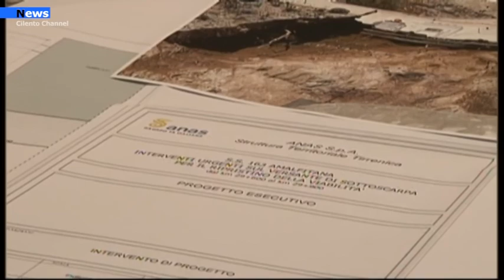Amalfi, Avviati i lavori per ricostruire la strada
Si parte con l’ intervento per ripristinare la strada ad Amalfi. Poco più di un mese dopo la frana che lo scorso 2 febbraio ha interrotto la circolazione stradale sulla 163, gli operai dell’Anas, l’ente che ha competenza sull’arteria, hanno potuto avviare la ricostruzione della statale.